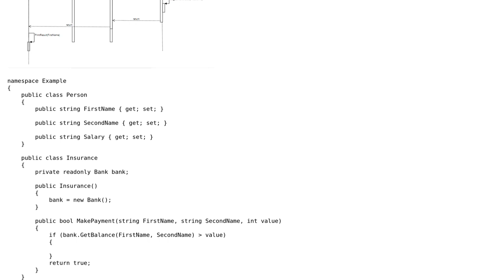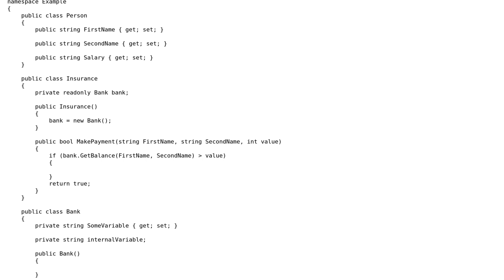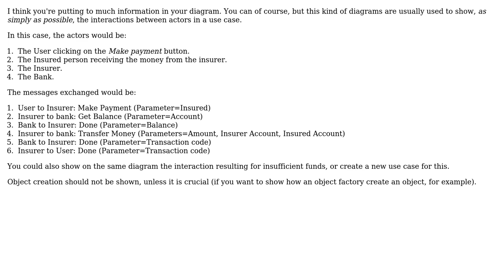C# variables in Sequence diagram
With thanks & praise to God, and with thanks to the many people who have made this project possible! | Content (except music & images) licensed under CC BY-SA | Music | Images & others | With thanks to user Sylvain Rodrigue user A191919 and the Stack Exchange Network Trademarks are property of their respective owners. You are responsible for your own actions.